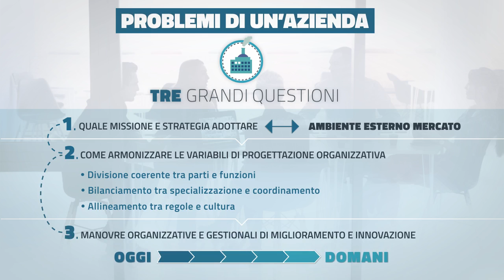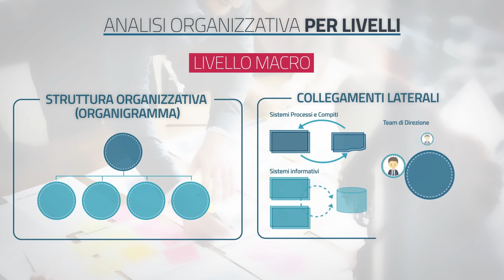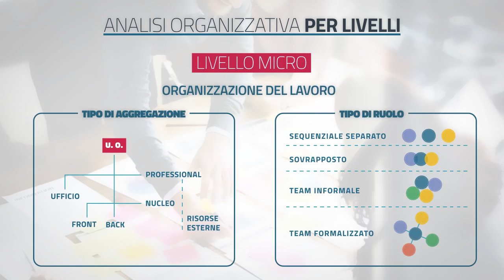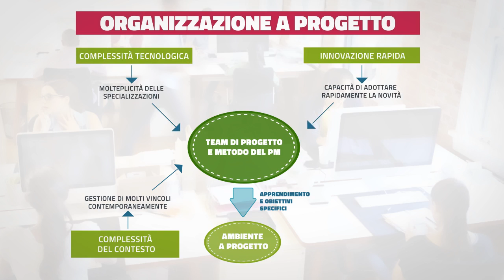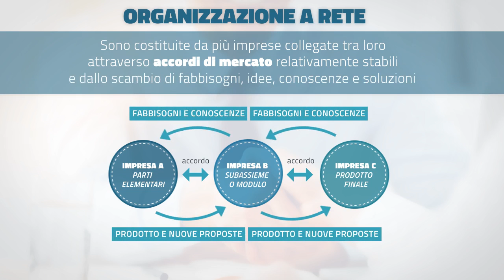Anpal Servizi EQuIPE. I tipi di organizzazione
Il video fa parte del modulo formativo “Analizzare l’organizzazione aziendale” e Illustra l’evoluzione dei processi aziendali dell’ultimo ventennio, presentando i tipi di organizzazione che si sono consolidati in risposta a questo.

Il modulo completo è disponibile sul sito e sulla piattaforma di mobile learning